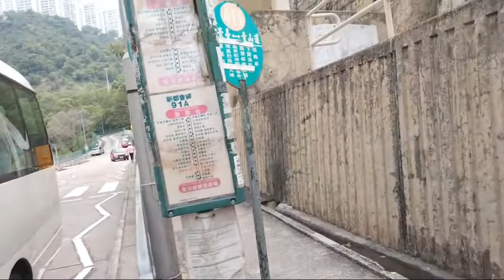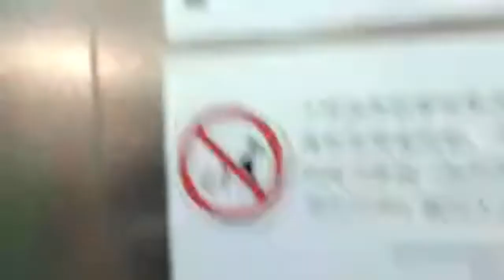Keindahan kota Lai Yiu Hongkong